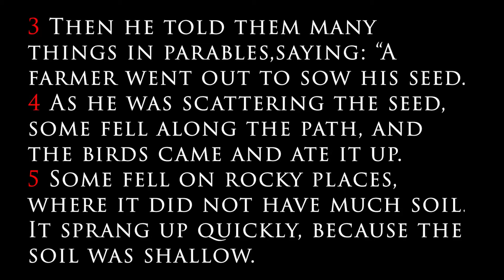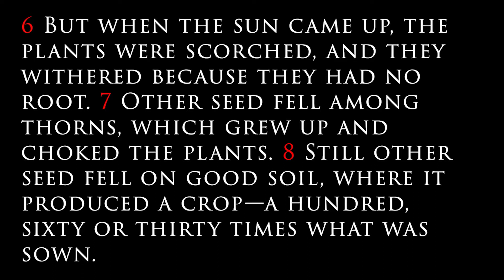Be The Bridge: A Common Ground in A New Era!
Pastor Clarence C. Moore of New Era Church and Pastor Jeff Krajewski of Common Ground Midtown Church join together for a shared sermon!